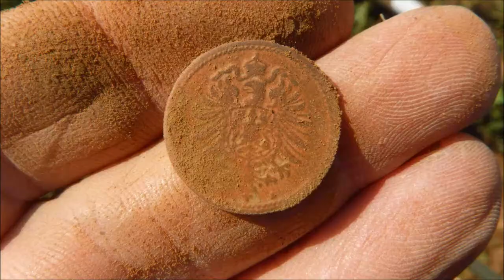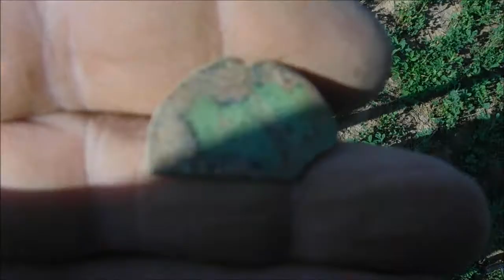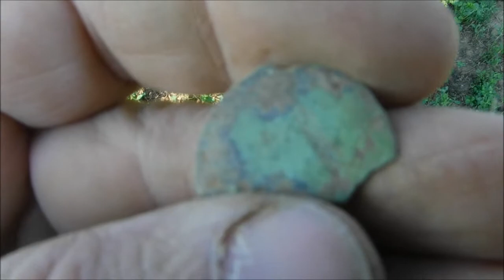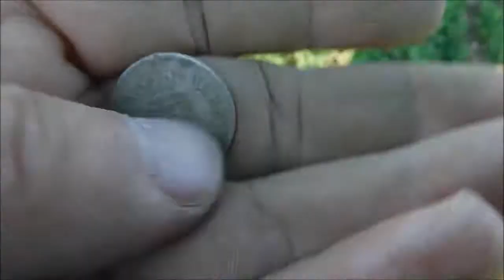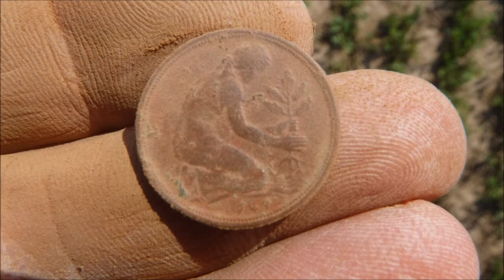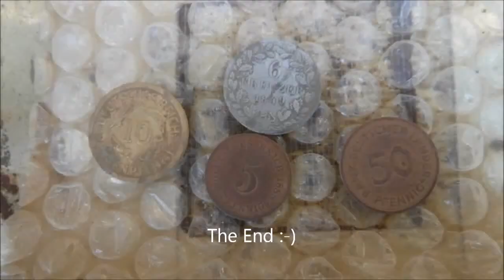Metal Detecting Bavaria 2017 with Gerd. Part 597 Perm. 42 Part 4 Silvercoin in the End 23.08.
The End on Permission .42  But I Still find a Nice Silver Coin... :-)
Das Ende auf Genehmigung 42 . Aber trotzdem finde ich noch a Silbermüze ..:-)